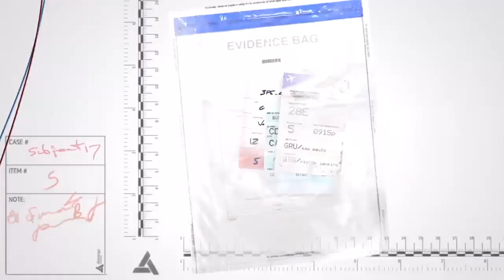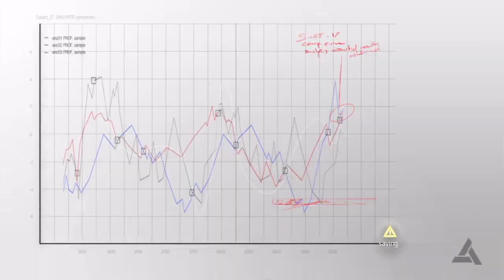Pirate Vanpid - 2 / 2